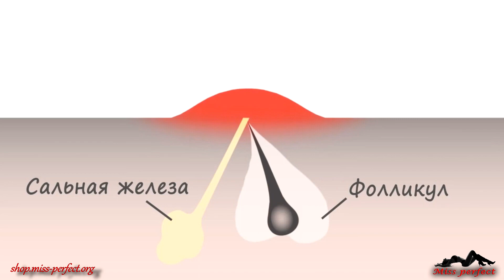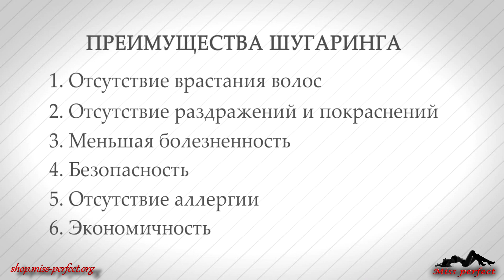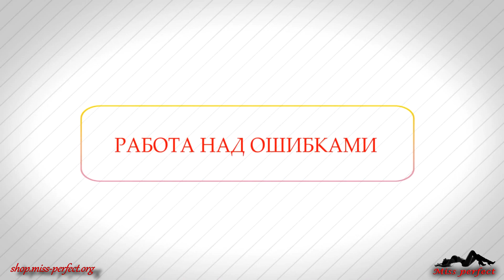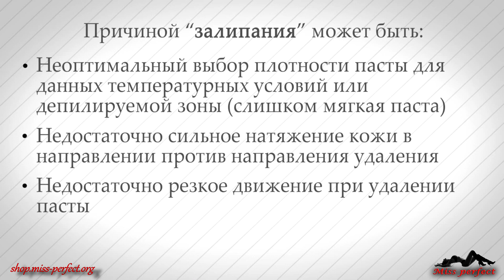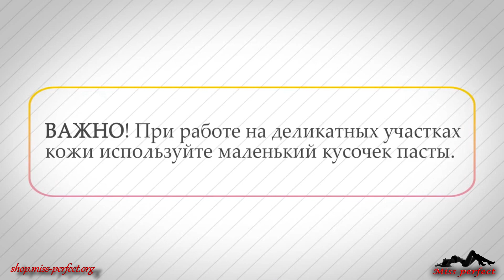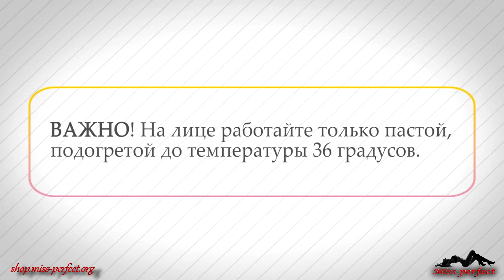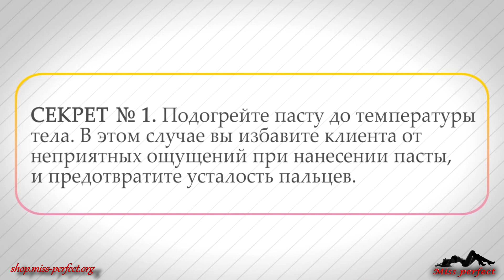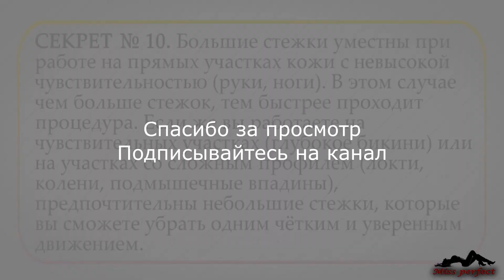Sugaring. Учебный видеокурс по шугарингу (сахарной эпиляции)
Sugaring
Шугаринг (сахарная эпиляция) - учебный видеокурс

В этом видеокурсе Вы узнаете, что такое шугаринг, какие бывают виды сахарной пасты, как правильно проводить процедуру сахарной эпиляции, узнаете секреты ведущих мастеров, посмотрите примеры депиляционной процедуры.
Шугаринг (от англ. sugar - сахар) - это способ депиляции, выполняемый с помощью густой сахарной пасты. На обрабатываемый участок кожи наносится натуральная карамель и удаляется вместе с волосками.
Смысл шугаринга в том, что волосы удаляются при помощи сваренного густого сахарного сиропа. Теплый сироп наносится на участок кожи и срывается вместе с ненужной растительностью.
Принцип очень похож на депиляцию воском, но при этом у шугаринга есть свои преимущества.
1. Стоимость. Основные компоненты шугаринга (сахарной эпиляции) - сахар и вода, по цене доступные женщинам даже с самым низким уровнем дохода.
2. Гиппоалергенность. 100% натуральная формула из сахара и воды не содержит никаких отдушек и химических добавок. Поэтому шугаринг подходит для любой кожи, даже для самой чувствительной и склонной к аллергии.
3. Низкая травматичность. При проведении процедуры сахарной эпиляции не удаляются живые клетки кожи, сироп обволакивает и удаляет только волоски. При этом длина волос, обеспечивающая качественную депиляцию, всего 1-2 мм.
4. Отсутствие «вросших» волос. После шугаринга остается гладенькая кожа, волоски отрастают через 10-20 дней - все это без проблем и воспалений.